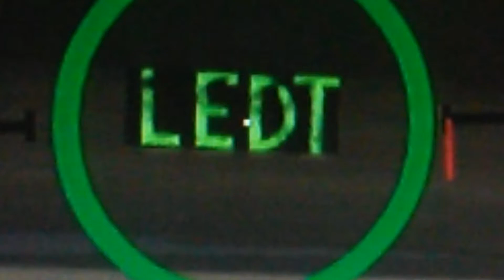(FUCK YOU UP)LEDT VERSION